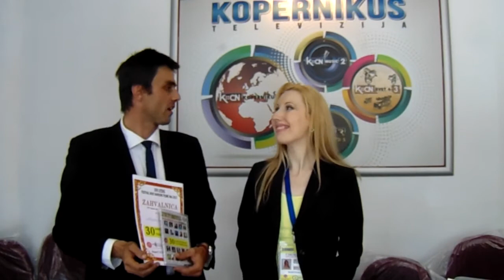Nešo Nikolić o Uteks festivalu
XVII Uteks festival maj 2017, Kopernikus televizija, razgovor vodila Danijela Daca Jovanović